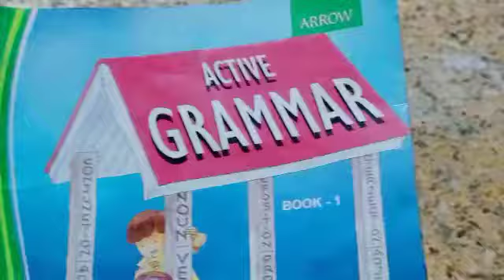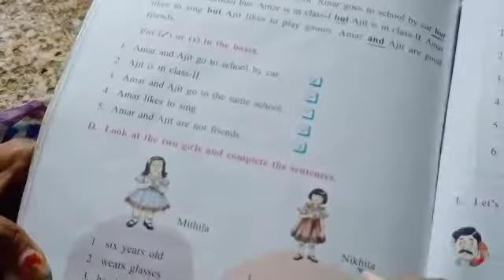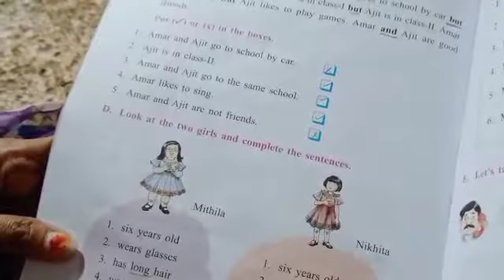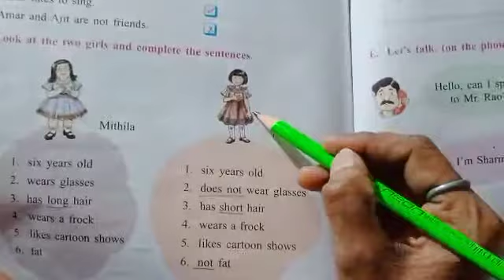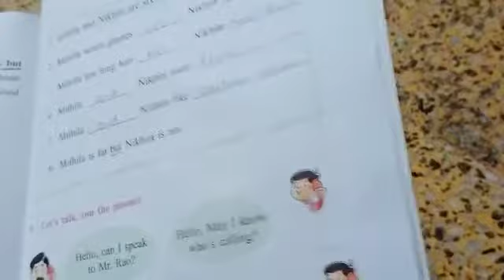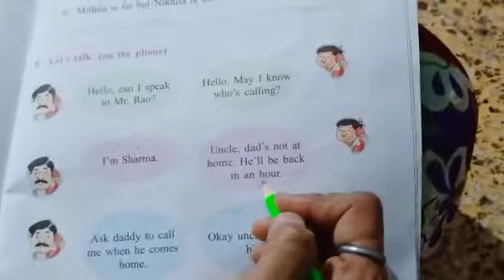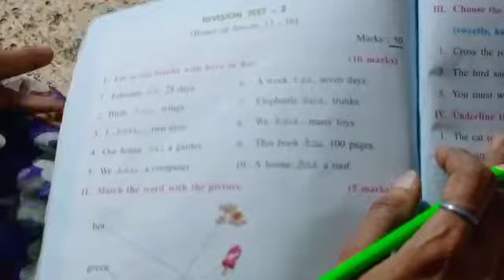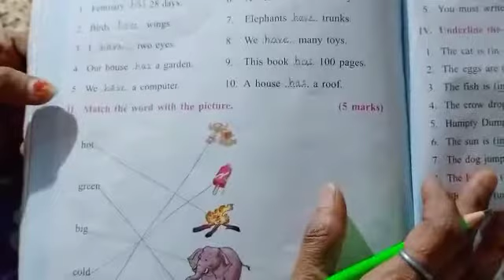9/4/2021 std 1 active grammar (Eng med)